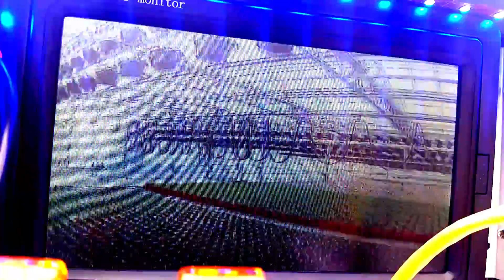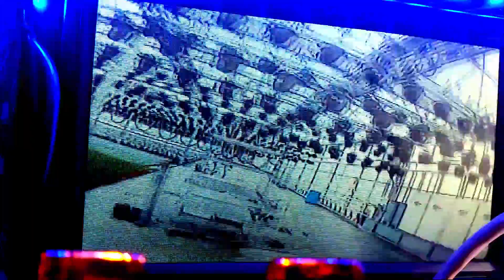OpenPilot Oneshot125 | Greenhouse Fpv | Downlink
Waiting for things to finish watering at work. Had my mini with me and decided to try flying with all the metal. Worked perfectly but my Mobius was busted and forgot my other HD cameras at home. After a couple flights I decided to record the downlink with my phone.

Also Im trying out the new OpenPilot Oneshot125.

More Greenhouse videos to come in the future!

Specs:
Blackout clone-- Meaning its a frame a friend cut out of G10 cuz Im a broke single dad. :P
CC3D Flight controller
Futaba Rx
1.3 video
Headplay video goggles
Lumenier 12amp Escs
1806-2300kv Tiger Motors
3s 1300mah Battery